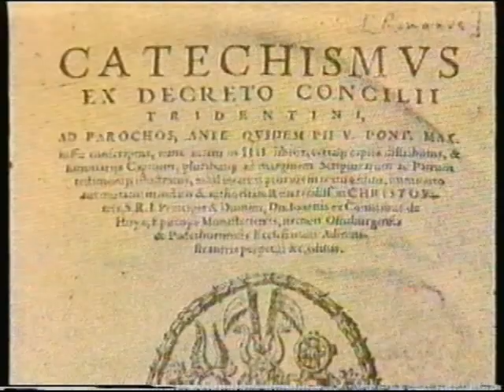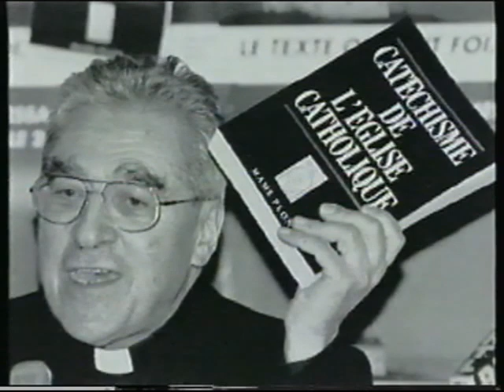Drewermann & Hanna-Renate Laurien: Streitgespräch über den Neuen Weltkathechismus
Streitgespräch zwischen Eugen Drewermann und Hanna-Renate Laurien anlässlich der feierlichen Veröffentlichung des Neuen Welkatechismus in Rom am 7. Dez. 1992. Die Sendung war am gleichen Tag.

Eugen Drewermann ist der bekannteste und umstrittenste deutsche Theologe und Psychotherapeut.
Hanna-Renate Laurien war zur Zeit dieser Diskussion Präsidentin des Berliner Landesparlamentes und Vorsitzende des Zentralkommittees der deutschen Katholiken, der größten katholischen Laienorganisation in Deutschland.